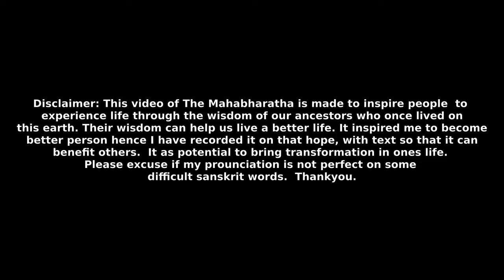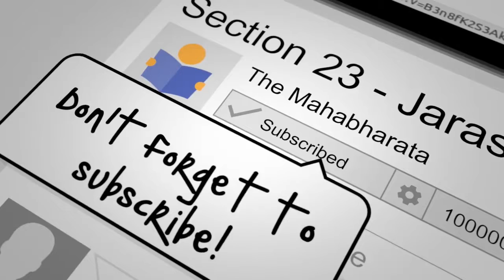Section 98 - Tirtha-yatra Parva - Agastya visits Srutarvan | Vana Parva | Volume 2 | The Mahabharata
Lomasa continued, Agastya then, O son of the Kuru race, went to king Srutarvan who was regarded as richer than other kings, to beg for wealth. And that monarch, learning of the arrival of the pot-born Rishi on the frontiers of his kingdoms, went out with his ministers and received the holy man with respect.

This video contains English Commentary  voice over of The Mahabharata, Volume 2, Vana Parva, Section 98 - Tirtha-yatra Parva